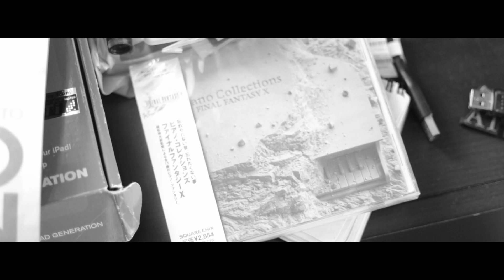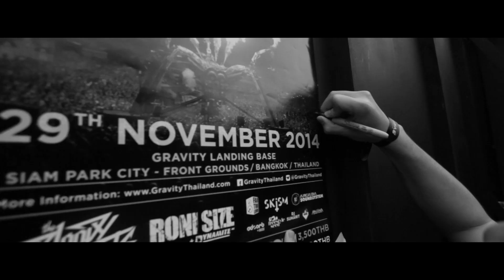MACHINA @ Arcadia : The Bangkok Landing 2014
Filmed & Edited by MINIDREAMS PRODUCTION